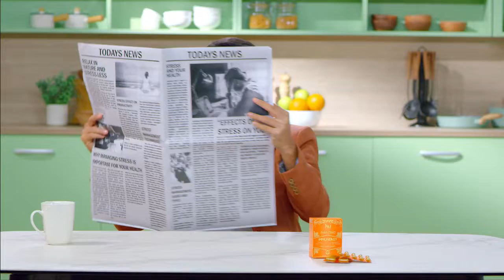Amazing Immunergy John Lloyd Cruz Vitamin C + Zinc + Moringa + Vitamin D (4in1) 50 capsules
For orders visit here:
COD AVAILABLE via LAZADA: